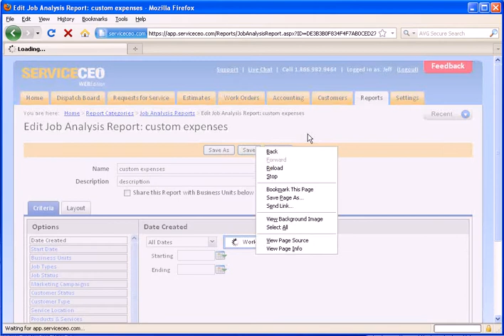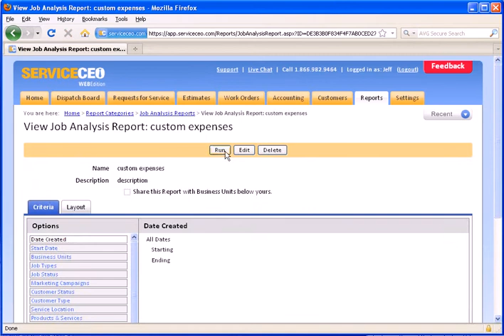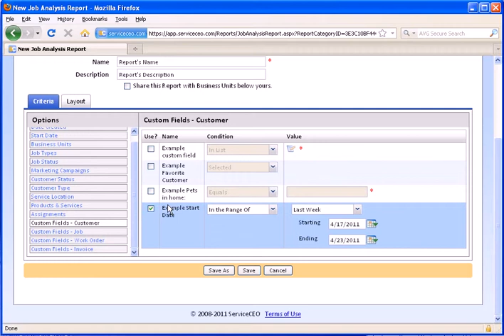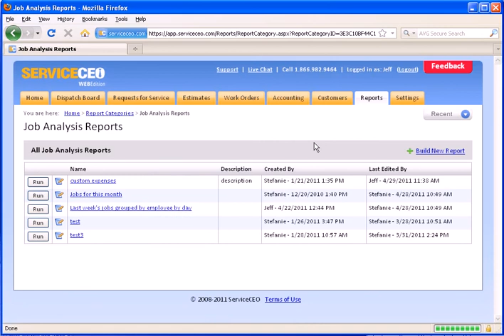How to Build Your Own Reports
Learn how to build your own reports by gathering data that you have entered into ServiceCEO based on defined criteria.